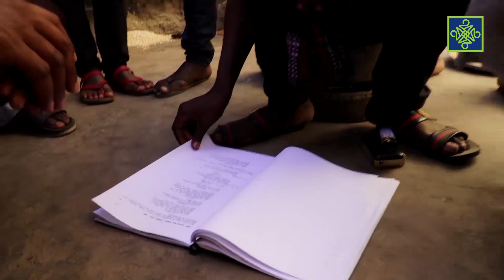Kundin Kannywood Kashi Na 175 Zainab Hussain Jos AREWA24